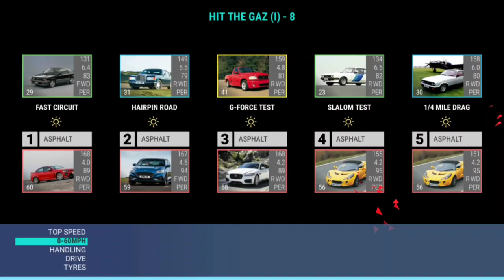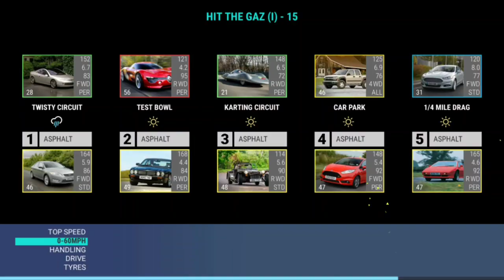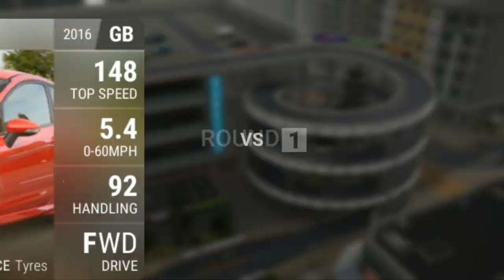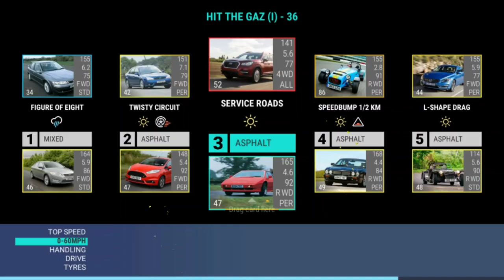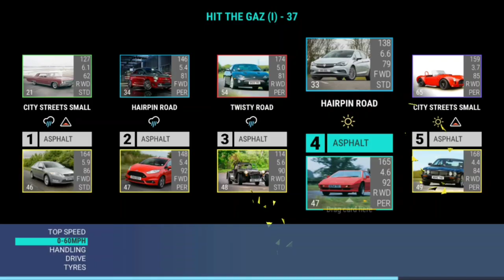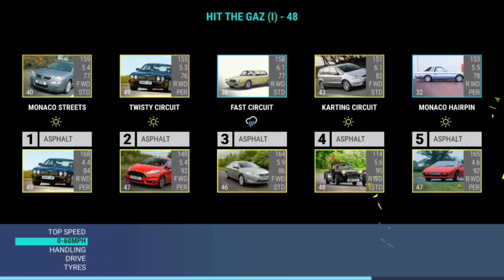Top Drives Gaz's Collection: Hit The Gaz (I)